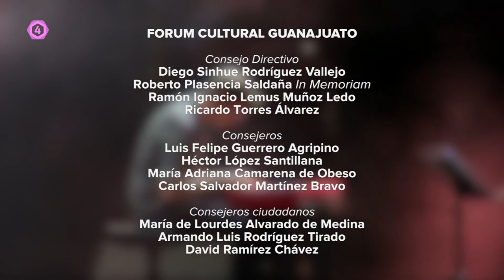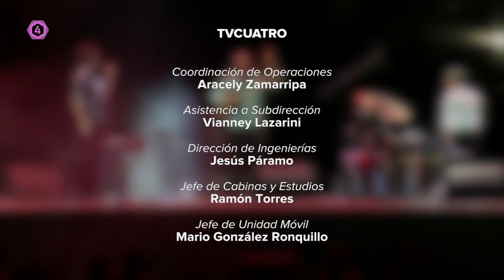Adrien Brandeis Trio - Not Ready (Forum Cultural Guanajuato)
Adrien Brandeis Trio - Live at Forum Cultural Guanajuato, León GTO (México) part of Ciclo de Jazz del FORUM.

Video credit : TV 4

Performing Not Ready from "Meetings" album

Adrien Brandeis - Piano
Giliard Lopes - Bass
José Loria Triay - Drums